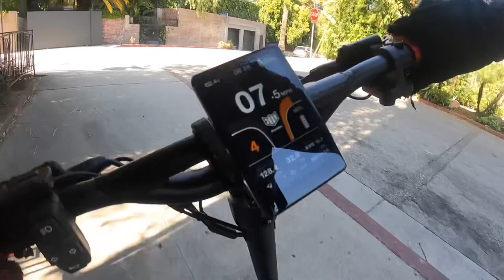This fast electric scooter will make you smile | MANTIS KING GT | amazing value at $2150!